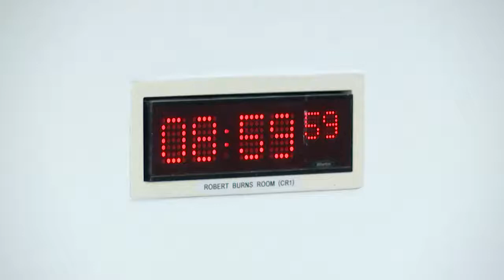Constitution, Europe, External Affairs and Culture Committee - 23 September 2021